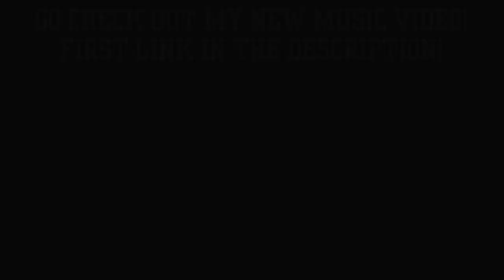Cardi B Feat. Megan Thee Stallion - WAP - Official Music Video - REACTION